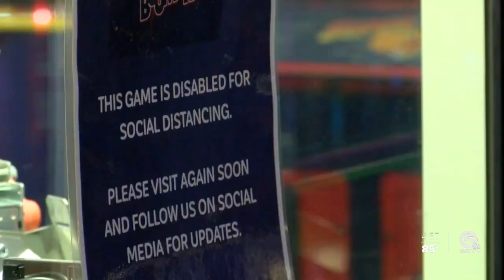Boomers in Boca Raton reopens with new policies amid pandemic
Boomers in Boca Raton has installed a variety of safety measures to calm their customers' fears amid the spike of cases in the Sunshine State.